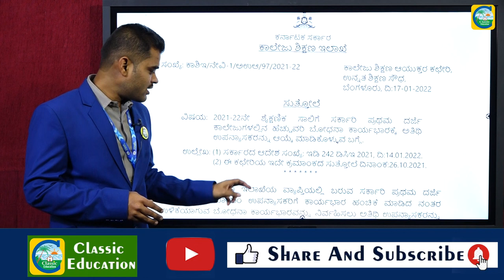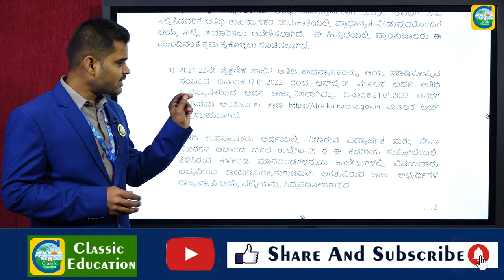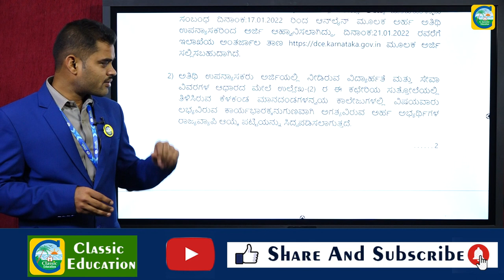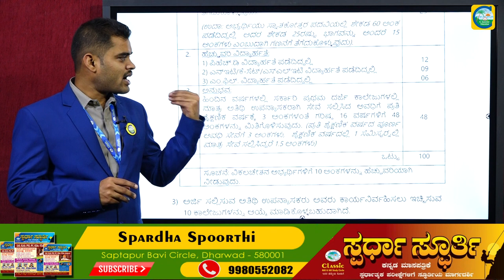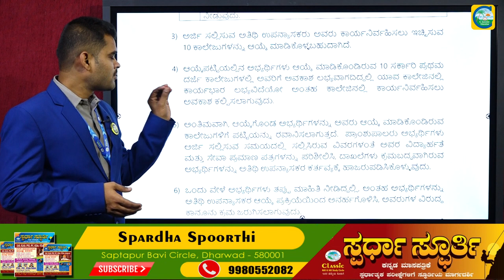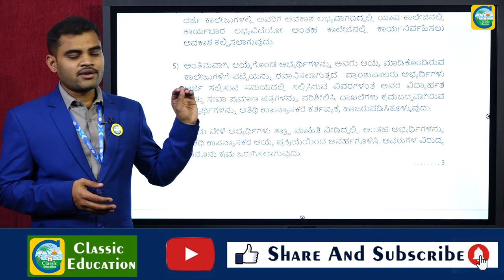ಕ್ಲಾಸಿಕ್ ಉದ್ಯೋಗ ವಾರ್ತೆ||ಅತಿಥಿ ಉಪನ್ಯಾಸಕರಿಗೆ ಅರ್ಜಿ ಆಹ್ವಾನ||JOB NEWS||CLASSIC EDUCATION